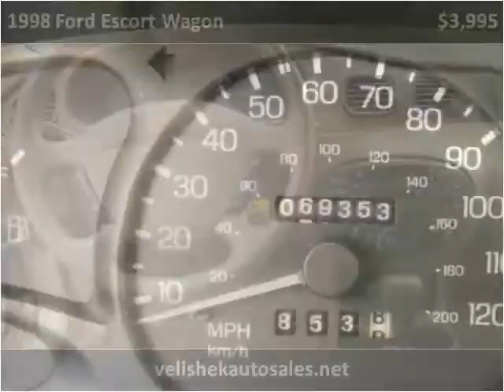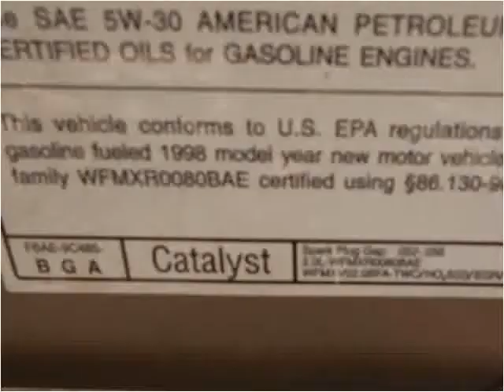1998 Ford Escort Wagon Used Cars Prior Lake MN